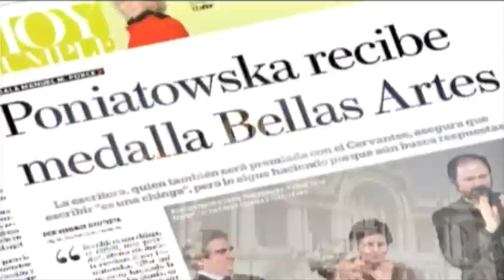Fallece Leandro Rovirosa Wade, Ex Gobernador de Tabasco / Excélsior en la media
Fallece Leandro Rovirosa Wade, Ex Gobernador de Tabasco
06/05/2014

El ex gobernador de Tabasco Leandro Rovirosa muere a los 96 años. Fue también secretario de Recursos Hidráulicos de Luis Echeverría

Programa: Excélsior en la media.
Conductor: Alejandro Ocaña.
Horario: Domingo @18:30-19:00